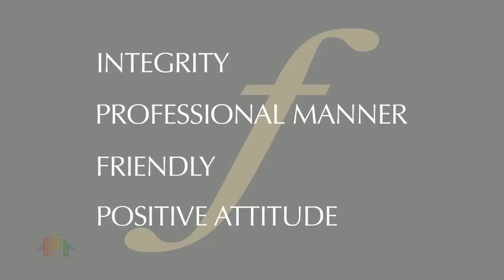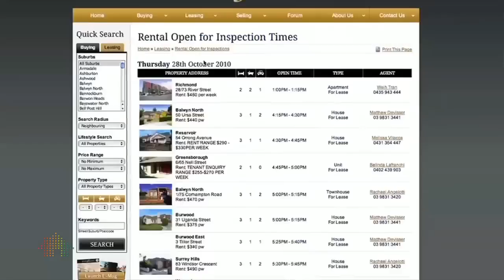Employment at Fletchers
Fletchers is a proud, fourth-generation family-based real estate agency with a history of over 90 years in real estate that has earned us an unsurpassed reputation in servicing our clients.